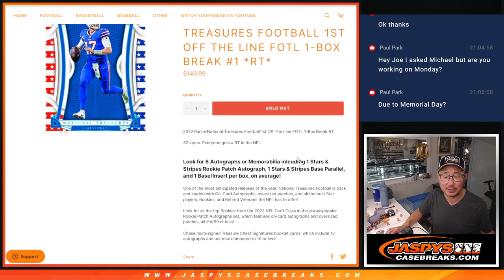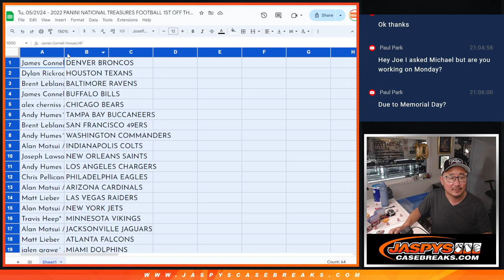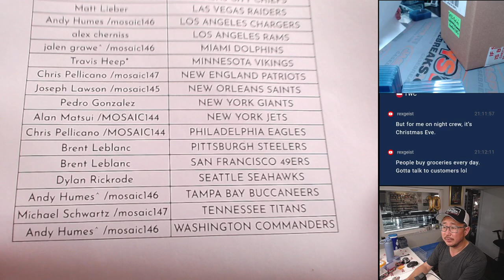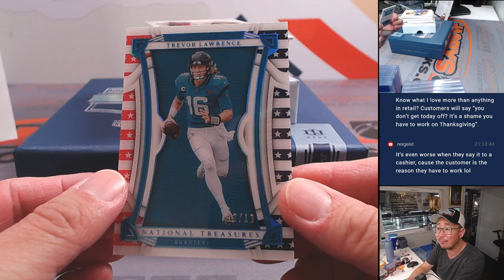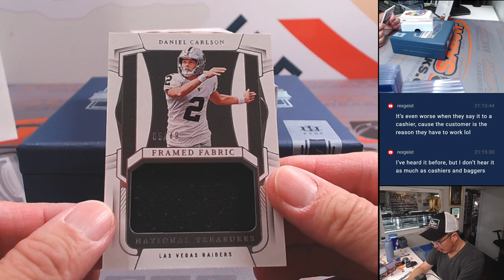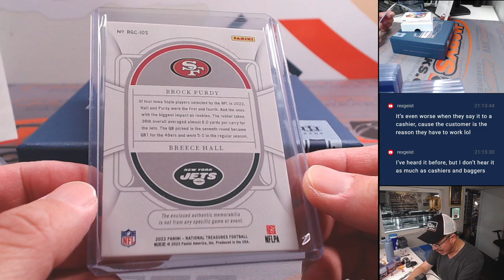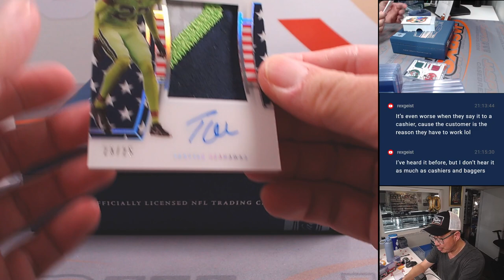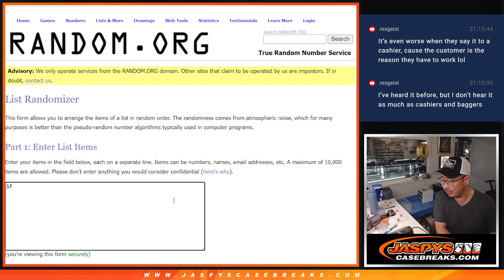Tu, 05/21/24 - 2022 PANINI NATIONAL TREASURES FOOTBALL 1ST OFF THE LINE FOTL 1-BOX BREAK #1 *RT*